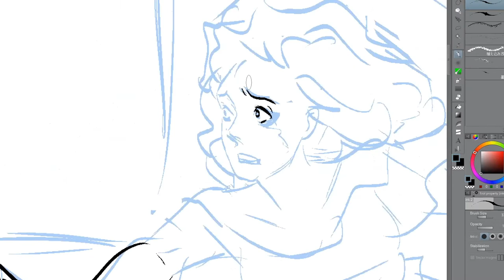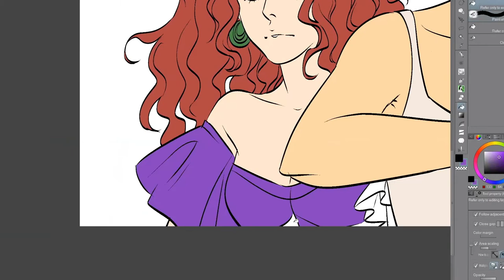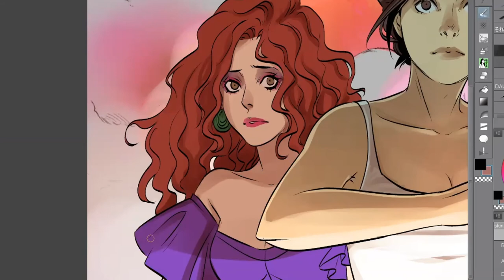Draw with Immortal Studios: Yishan Li Draws Sasha True from The Adept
Learn how to draw Sasha True from The Adept with artist Yishan Li